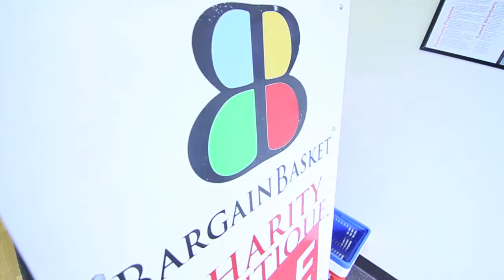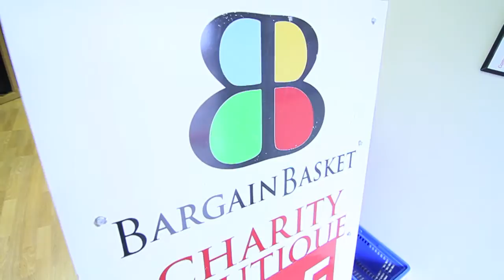Thrift Shop Bargain Basket Music Video